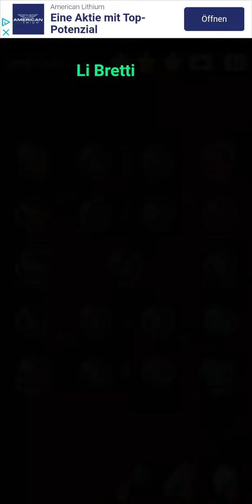Cell Expansion Wars 2885 ⭐⭐⭐ Walkthrough Krieg der Zellen 2885